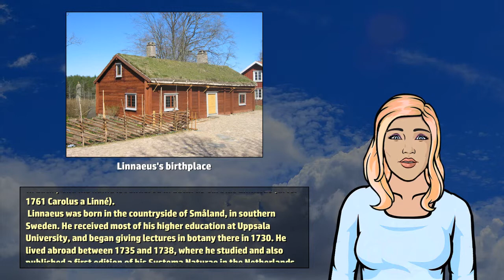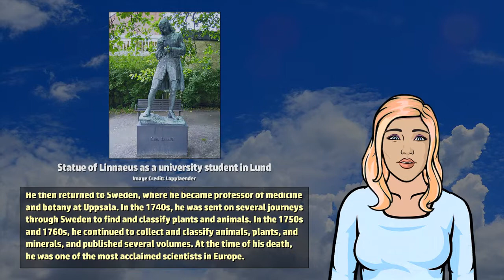Carl Linnaeus - Wikivids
Wikivids presents a brief video about Carl Linnaeus! Carl Linnaeus (23 May 1707 to 10 January 1778), also known after his ennoblement as Carl von Linné, was a Swedish botanist, physician, and zoologist who formalized the modern system of naming organisms known as binomial nomenclature.